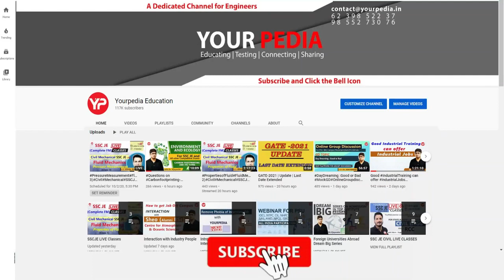Mock Interview for Water Resource Eng | PHD | IIT Kanpur | Civil Eng | Hydrology and Irrigation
Interviews are the last stage in the selection process for any job in Public Sector PSU like IOCL, ONGC, BPCL, GAIL, SAIL, NFL, IGCAR, NMDC, NPCIL, HPCL, NTPC, BHEL or in government sector such as ISRO, BARC, DRDO etc
Interviews also known as personnel interview (PI) have normally two stages first is known as (HR) and the second one is technical interview. In HR many questions related to candidate’s profile are asked such as his introduction, CV or bio data related information like hobbies and interest, strength and weaknesses, gap year in career, parental background, place of birth etc. In technical interview, favorite subjects are asked and questions are asked from these subjects. Questions related to organisation and from B.Tech project and internship are also asked.

Hence we strongly suggest the mock interview preparation guidance module of yourpedia to those who are preparing  for various jobs in PSU and Govt  like IOCL, NTPC, ONGC, GAIL, NFL, NPCIL, HPCL, BPCL, RCFL, SAIL, BHEL, ISRO, BARC, DRDO, WBPSC, RPSC, PPSC, OPSC  jobs in states
 of AE  through Public Service Commission.